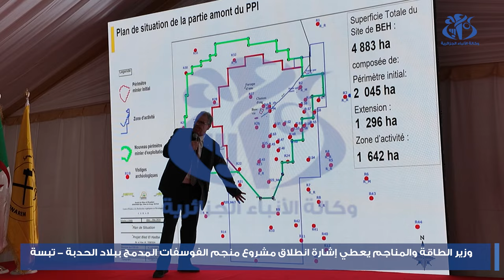وزير الطاقة والمناجم يعطي إشارة انطلاق مشروع منجم الفوسفات المدمج ببلاد الحدبة- تبسة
الجزائر(وأج)- أشرف وزير الطاقة والمناجم محمد عرقاب، اليوم السبت على إعطاء إشارة انطلاق أشغال فتح منجم الفوسفات بمنطقة بلاد الحدبة (أقصى جنوب تبسة) في إطار تجسيد المشروع المدمج لاستخراج وتحويل الفوسفات وتصديره إلى الأسواق العالمية. وأعطى السيد عرقاب خلال زيارة عمل إلى ولاية تبسة بمعية الرئيسين المديرين العامين لمجمعي سوناطراك رشيد حشيشي، وسوناريم بلقاسم سلطاني إشارة انطلاق أول تفجير بمحيط المنجم لاستخراج الفوسفات الخام وتحويله وصناعة الأسمدة الفوسفاتية وتصديره إلى الأسواق العالمية بعد تحقيق الاكتفاء الذاتي. وبعد تلقيه شروحات وافية حول مختلف مراحل تجسيد المشروع، أوضح الوزير في كلمة ألقاها بالمناسبة أن "هذا المشروع سيقدم نقلة نوعية للاقتصاد الوطني والصناعة المنجمية, بالنظر لأهميته البالغة، حيث يمر عبر 3 ولايات وهي تبسة ، سوق أهراس وعنابة، انطلاقا من منجم بلاد الحدبة الذي يحتوي على مخزون هام من الفوسفات الخام بالإمكان استغلاله لأزيد من 80 سنة